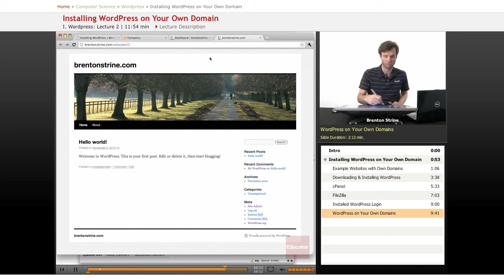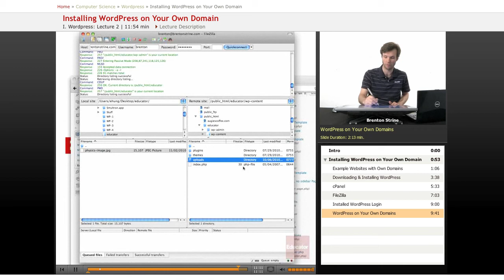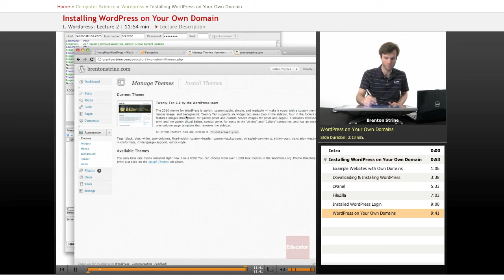WordPress: Installing WordPress On a Domain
Other Computer Science subjects include Java, HTML, JavaScript, CSS, and PHP, with more coming soon.  We also offer math/science help in Pre-Algebra, Algebra 1/2, Basic Math, Trigonometry, Pre-Calculus, Calculus, Statistics, Biology, Chemistry, Statistics, and Physics.